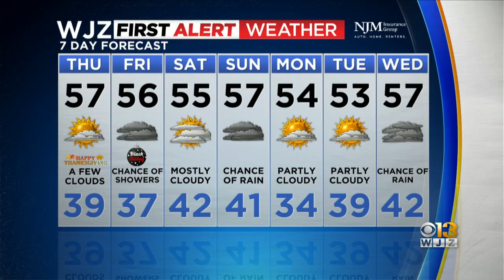Derek Beasley has your Wednesday evening forecast